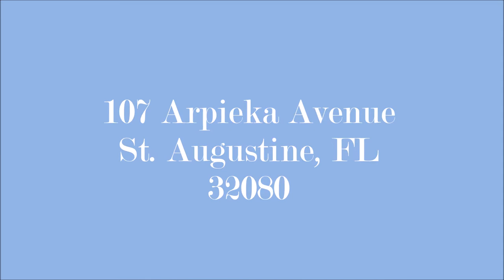107 Arpieka Avenue St Augustine, FL 32080